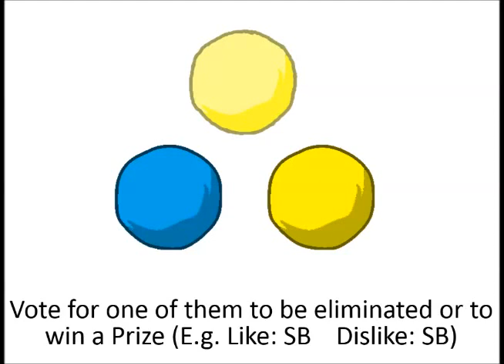SASOFFSIA 14B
Send in confessionals and Challenge Ideas

Sorry is this episode was a little short